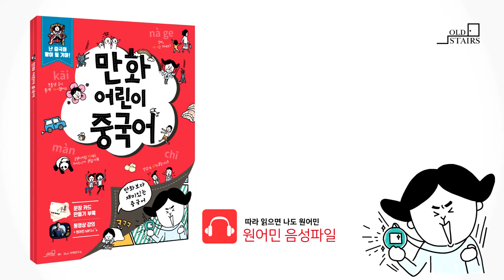만화어린이중국어 5-2정답(79p)